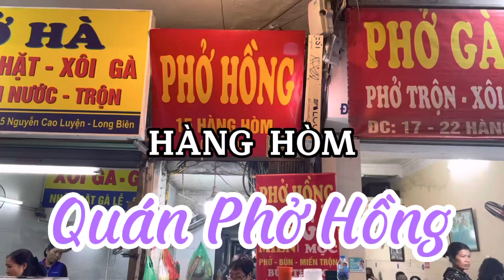Quán Phở Hồng I Hà nội I Vietnam I Thang Vu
Địa chỉ/Address: 11 P. Hàng Hòm, Hàng Gai, Hoàn Kiếm, Hà Nội. Quán Phở Hồng